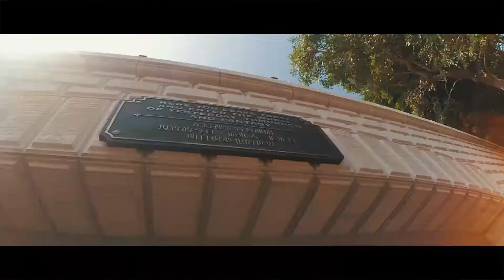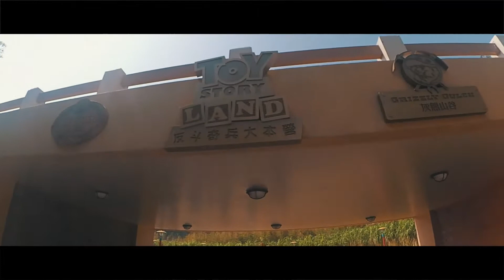My Year 2017 | (Sam Kolder inspired)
Song: Cash Cash - How To Love (feat. Sofia Reyes) (Boombox Cartel Remix)

A year in the making. This video is a sample of what went down this year, hope you guys enjoy.

Locations:
Potipot Island, Zambales
Big Rock Resort, Bulacan
Hong Kong

Equipment used:
Yi Action Camera v.1

Edited in Premiere Pro CC and After Effects.